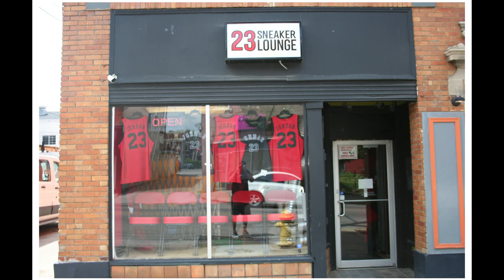Episode 9 ft. 23 Sneaker Lounge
Sneaker talk and a spotlight on 23 Sneaker lounge in Covington, Kentucky.
Special thanks to Karim Productions
Special thanks to Benita at 23sneakerlounge